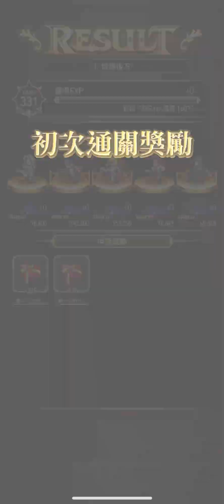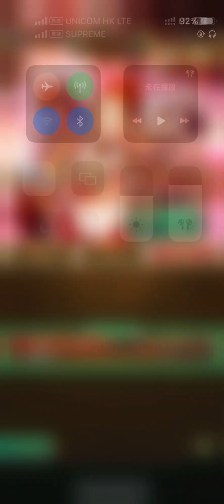【IOS】浪漫沙加：宇宙【Romancing SaGa Re: Universe】【活動】【送甜點給阿爾吉儂！】【Hard】